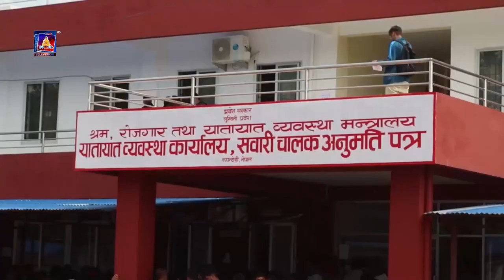फागुन महिनाभित्र मोटरसाइकलको कर तथा नवीकरण शुल्क भुक्तानी गर्दा ५ वर्षसम्मको जरिवाना छुट हुने ।